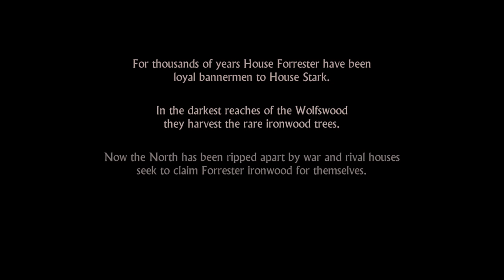Bloody Freys! Game of Thrones Telltale - Ep. 1 Part 1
If I had a copper for every Frey and Bolton I killed...